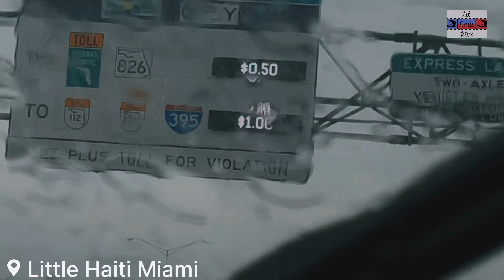Cappuccino’s Lil Haiti On Slauson Checc’s in with Lil Haiti Miami!! Slauson Ave to Miami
Welcome to Little Haiti Miami!! Lil Haiti Slauson 2 Lil Haiti Miami!!